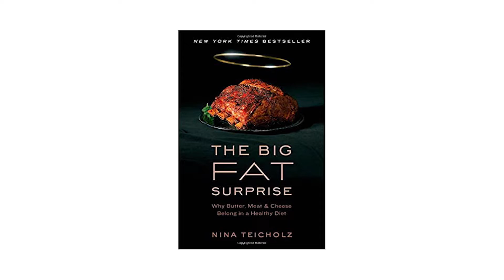The Big Fat Confusion Part-2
Fats may be one of the most misunderstood food topics in health today.
People are constantly getting mixed information on which fats are good vs bad and which are best to cook with.
Today’s Episode is part 2 of a 2 part series on dietary fat where Ryan breaks down:
Healthiest fats to consume
Toxic fats to avoid
Heat stable fats that are best to cook with
Why fats have been incorrectly demonized
Benefits of consuming the right types of dietary fat